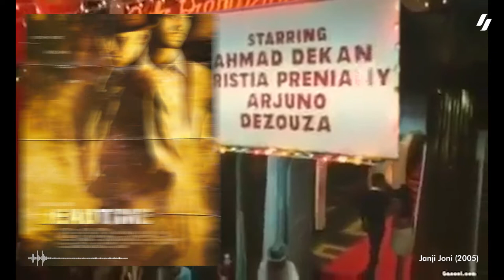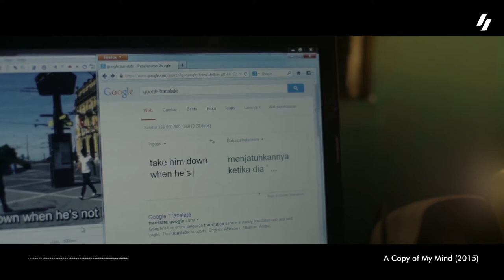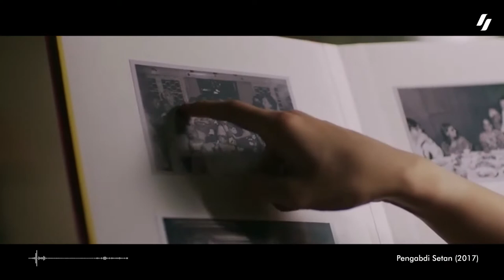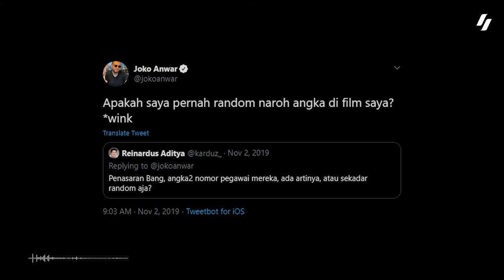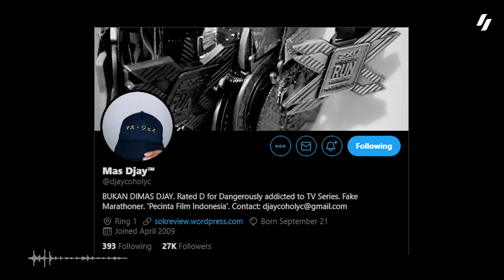Pesan Pesan Rahasia dan Misteri di Balik Film Joko Anwar Janji Joni, Pintu Terlarang, sampai Gundala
Seorang penulis skenario, produser, dan sutradara Indonesia yang film-filmnya sudah mendunia ini ternyata punya pesan-pesan rahasia yang ada didalam setiap karyanya.